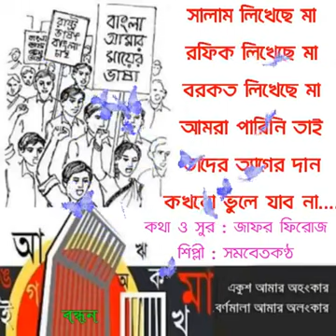♥♥ ভাষা দিবসের গান ♥♥গান : সালাম লিখেছে মা, রফির লিখেছ মা/কথা ও সুর : জাফর ফিরোজ/শিল্পী : সমবেতকণ্ঠে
♥♥♥ ভাষা দিবসের গান ♥♥♥
গান : সালাম লিখেছে মা, রফির লিখেছ মা
কথা ও সুর : জাফর ফিরোজ
শিল্পী : সমবেতকণ্ঠে